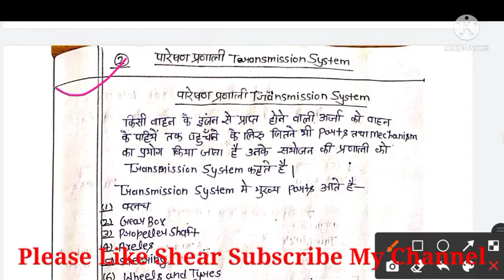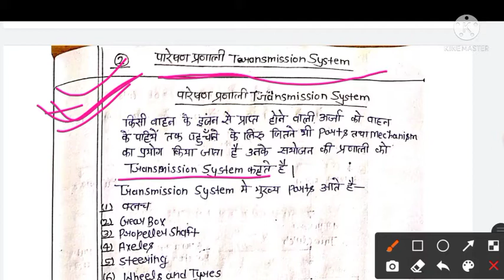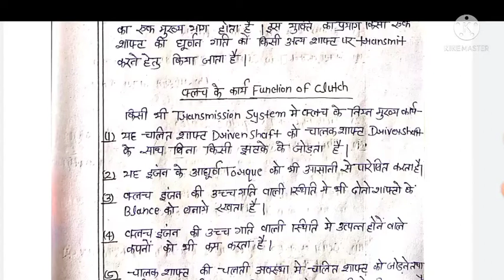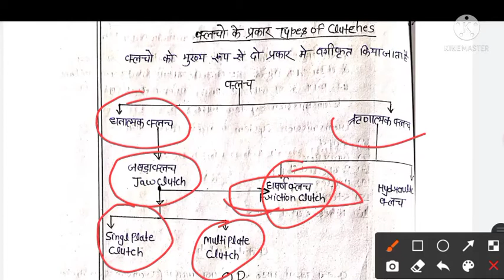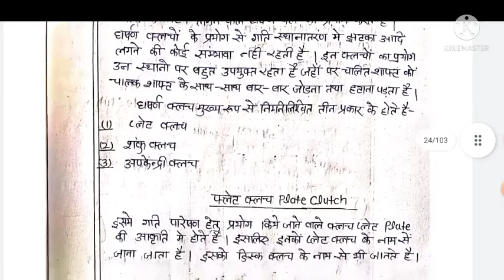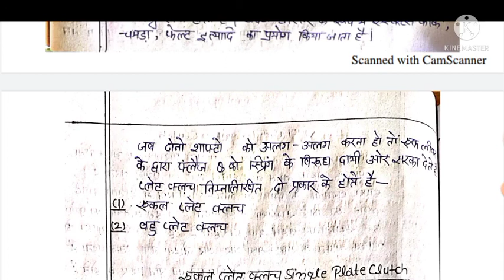Transmission System Automobile Engineering (L-8) In Hindi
Automobiles Engeenring for polytechnic 5th sem in hindi